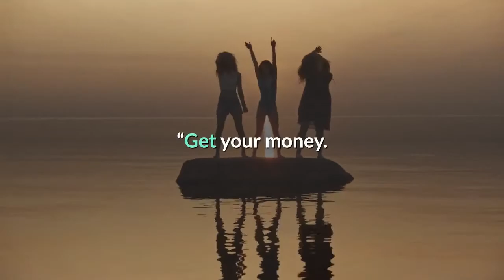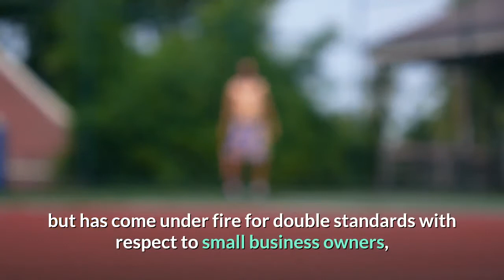Michael Rapaport rips California pols over COVID 19 rules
Actor Michael Rapaport unloads on Los Angeles Mayor Eric Garcetti and California Gov. Gavin Newsom in his inimitable profane style over contradictory and seemingly hypocritical coronavirus enforcement efforts in a blistering new Instagram takedown.“Yo, look at this s–t. The f–king Melrose-Fairfax farmers market is popping, ” said Rapaport, 50, in a video posted Sunday of the packed open-air event.“I have no problem with all these people making their money and making a living, but how the f–k is this OK, but right across the street all the cafes, all the restaurants are shut down? ” he asked. The “True Romance” star questioned who exactly was running the show in the city and state, as coronavirus cases continue to surge.“Get your money. But who’s making the decisions here? ” he asked. “Garcetti, you f–k? Gavin Newsom with the f–king good hair?“This s–t don’t make any f–king sense. This don’t make any f–king sense. This is why motherf–kers are pissed off and protesting. ”Garcetti last week said it was “time to cancel everything” with the bug on the rebound, but has come under fire for double standards with respect to small business owners, and for a since-scrapped plan to halt coronavirus testing to accommodate a film shoot. And fellow Democrat Newsom was caught last month at a swanky indoor dinner with lobbyists after warning constituents to rethink their Thanksgiving plans. During the first wave of the coronavirus, Rapaport employed his profanity-laced style in getting the word out about pandemic best practices.